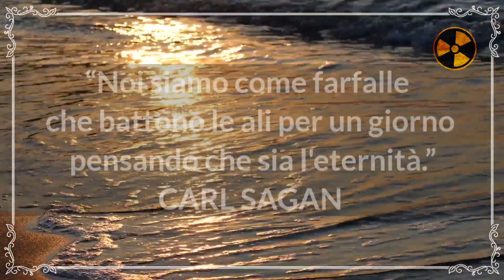❌ LO SCOPO DELLA VITA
Lo scopo della vita è vivere! Sembra una banalità, detta così, ma non lo è. Sembra una cosa ovvia, detta così, ma non lo è...